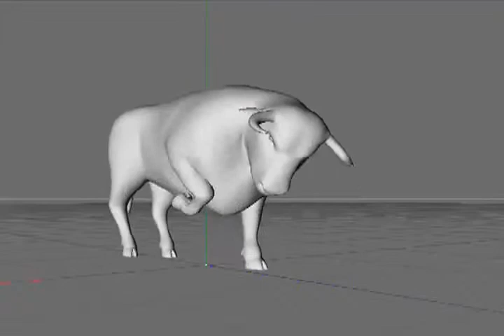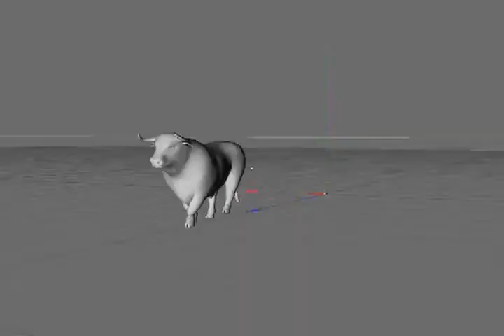doug bello character animation reel 2009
Doug&apos;s character animation reel 2009. All animation done by Doug. rigs from, animation mentor, aixsponza, fabian.